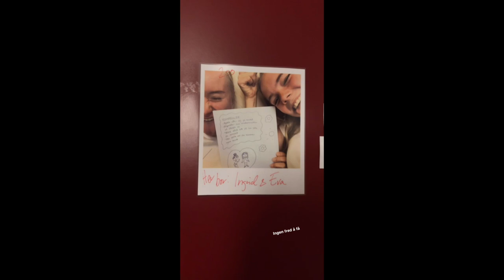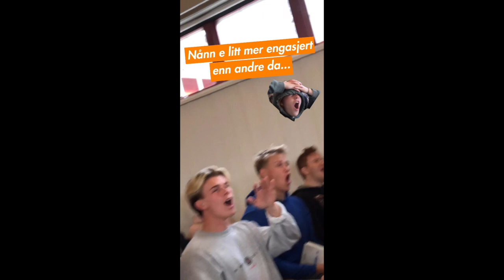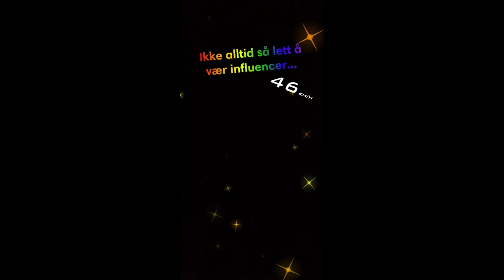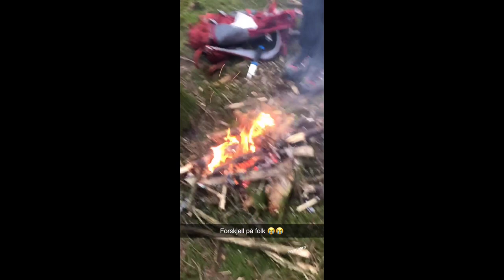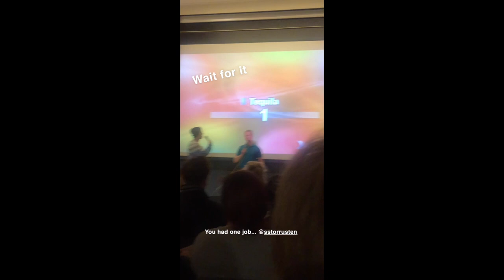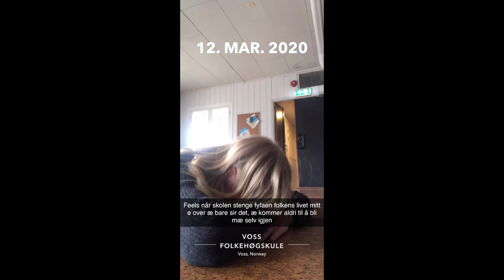Året i snapminner ❤️